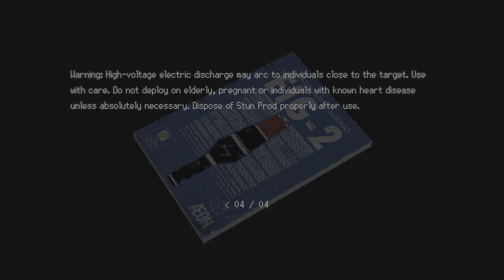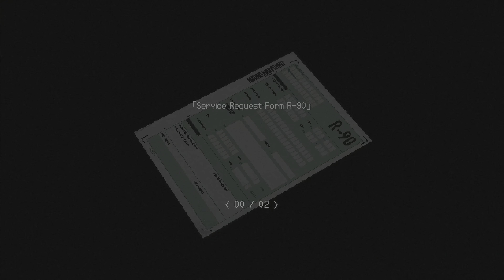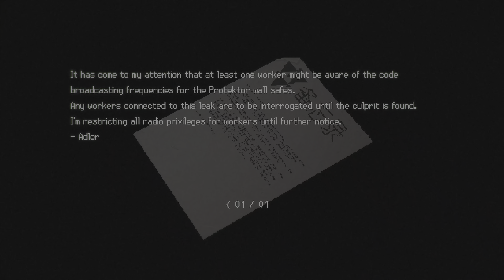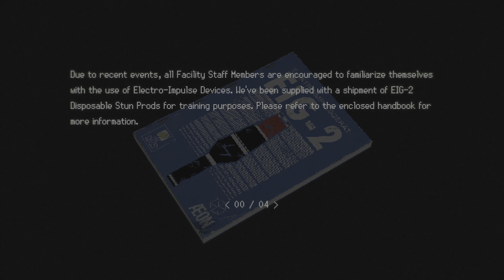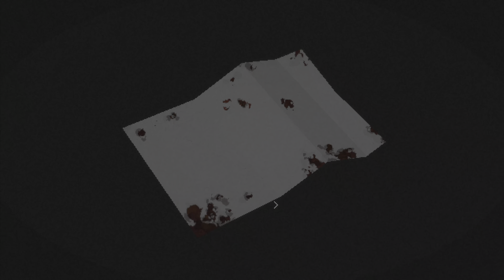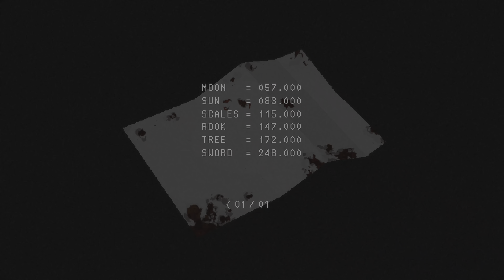Signalis, part 2, Cryptic but great story?, too cryptic?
This gameplay is from Signalis on the PS4 played on the PS5.